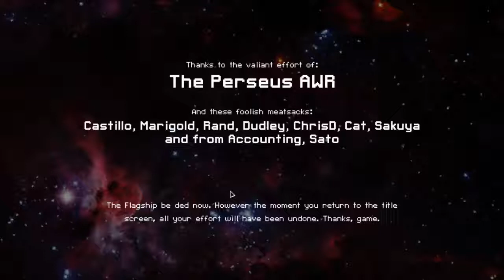FTL: Faster Than Light - sMPK Insurrection: Turned To Stone (The Perseus AWR) (Part 2)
Hey I got myself a Hull Maintenance Kit! I wonder if I will ever get around to using that thing...